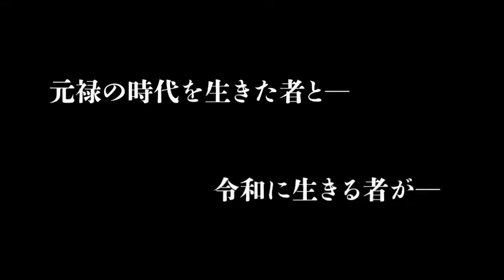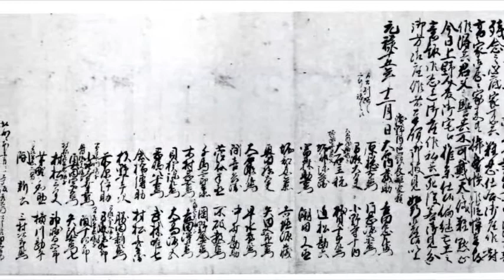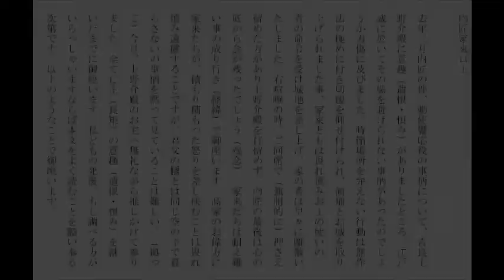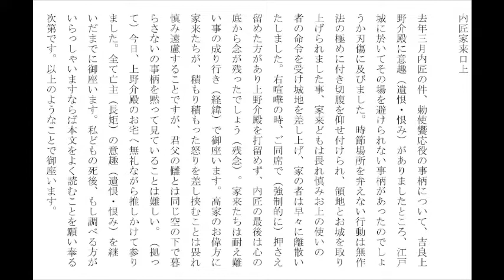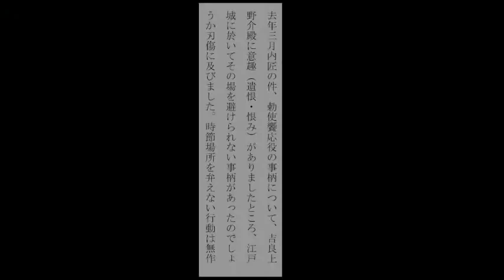【重要】口上解読（前編）☆元禄赤穂事件_忠臣蔵史観が変わる【全国義士祭】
オンライン義士祭第３部で配信した映像より…
口上書解読部分を抜粋

細井広沢と令和に生きるふたりが語る
「浅野内匠家来口上」解読の前編

前編では…
刃傷事件の種を明かす！

続編は…
赤穂浅野家の大義を紐解く！

■忠臣蔵史観が変わる